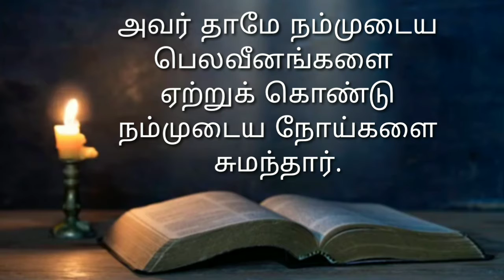Today's Bible verse/இன்றைய வாக்குத்தத்த வசனம்/இன்றைய மன்னா/Today's promise word/Today's Bible verse